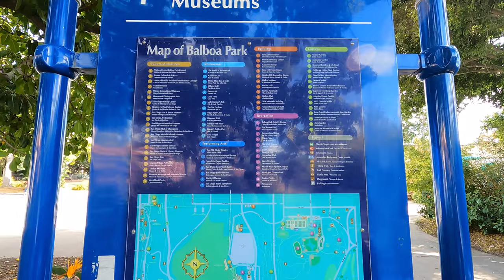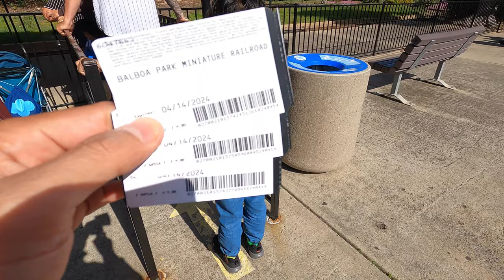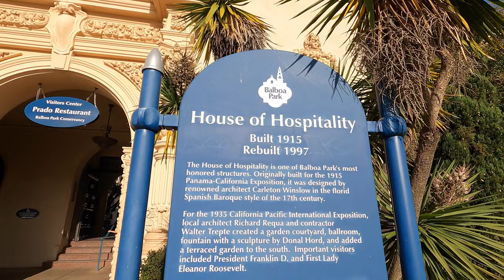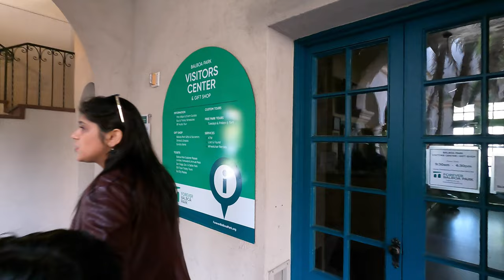Exploring Balboa Park, San Diego | Balboa Park Railroad | Balboa Park Tour Vlog | California, USA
Join us in today's vlog as we venture into the vibrant and bustling Balboa Park in San Diego! Despite a late start after lunch, our afternoon was packed with excitement and colorful discoveries, starting around 4 PM.

🚂 First Stop: Balboa Park Railroad
Our adventure began with a delightful train ride. Ideal for kids but equally fun for adults, the train tickets were a steal at just $4 each! Our son absolutely loved the experience, and so did we!

🎨 Artistic Escapes: Spanish Village Art Center
Next, we wandered into the Spanish Village Art Center, a mesmerizing spot filled with colorful pathways and an array of art galleries. The vibrant atmosphere was truly captivating!

🌊 Fountain Fun and Floral Wonders
Our stroll then took us to the iconic Balboa Park Fountain, where we enjoyed live music and the refreshing spray of water. Just a hop across the street, we visited the Inez Grant Parker Memorial Rose Garden, a floral paradise that was a feast for the senses.

🌿 A Peek at the Botanical Garden
Although the Botanical Garden was closed for reconstruction, it didn't stop us from capturing some beautiful moments on video and photo right outside its gates.

🍴 Savoring Local Delights
Along the way, we were tempted by vendors selling fresh churros and caught glimpses of lively shows, adding to our park experience.

🏛️ Visitor Center and Concert Space
As our day wound down, we found the Visitor Center had already closed, but we didn't miss the chance to take a relaxing walk around the expansive open concert space.

As the day turned to evening and our energy levels dipped, we knew it was time to head back. Our visit to Balboa Park was a beautiful blend of art, culture, and family fun.